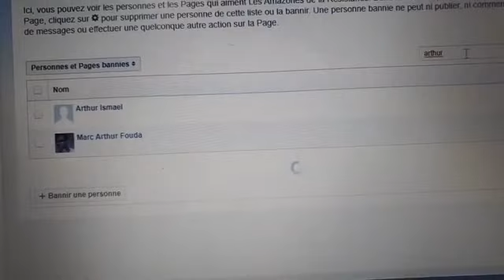Nous avons fini de manger le RamadaAscension, on fait alors comment du NOSO et nos routes?